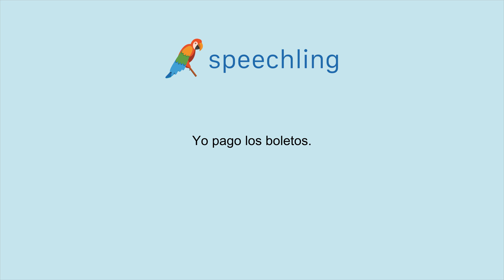How to say "I'll pay for the tickets." in Spanish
Male Voice:
Yo pago los boletos.

Male Voice Translation:
I'll pay for the tickets.